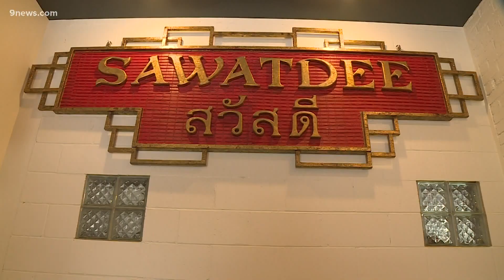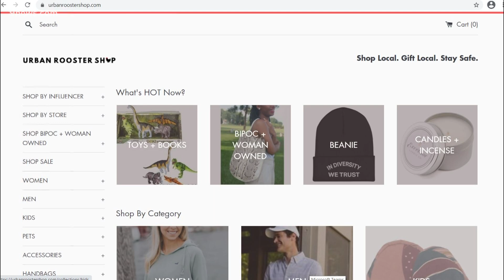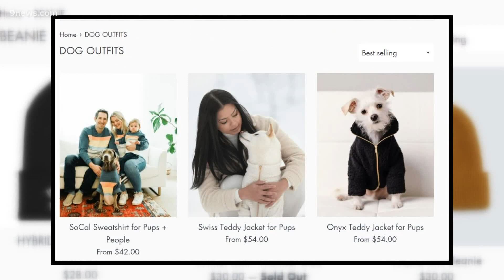Looking at restaurants and retail in a post-COVID world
The pandemic has changed how brick-and-mortar retail and restaurants operate drastically. But what'll happen when it's over?

9NEWS (KUSA) is located in Denver, Colorado.